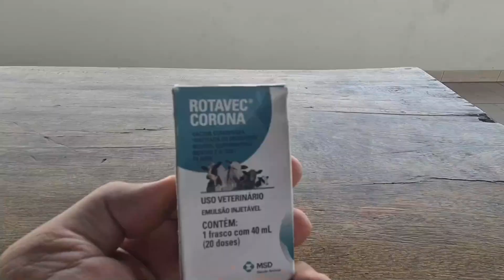⚠️CUIDADO COM BEZERROS RECÉM NASCIDOS - COLOSTRAGEM - VACINAÇÃO